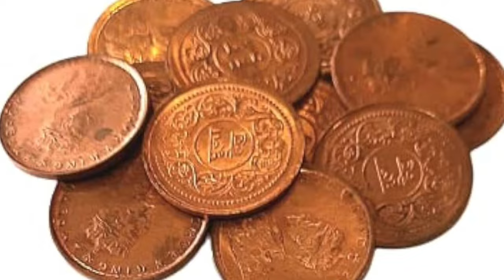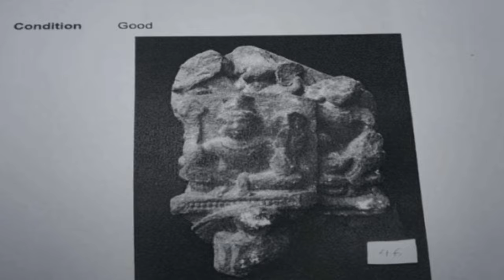Gyanvapi Masjid के नीचे निकला खजाना देख ओवैशी के उड़े होश !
Money वास्तु शास्त्र Vastu Shastra Jyotish Shastral Chanakya Neeti Motivational | Chanakya Niti full in hindi | Motivational Video | Roshan Zindagi